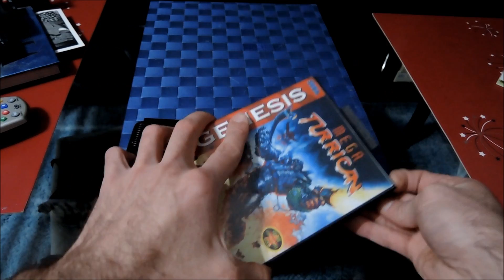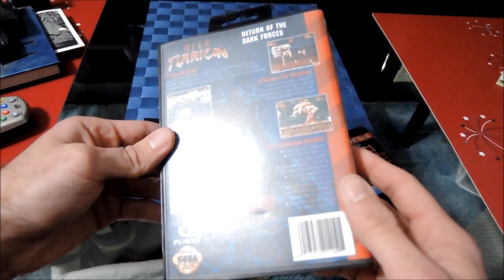Mega Turrican Complete Gameplay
This video is a long play of Mega Turrican. I don't have an original cart just a repro. But as you can see repro carts do work with the Game Genie. Mega Turrican is a very hard game, its one that you need to memorize where all the hidden lives and power ups are. I like this game because it has sold controls, very good visuals, good level design and great music and sound effects. This is a game that pushes the Genesis hardware and really shows off the systems capabilities.